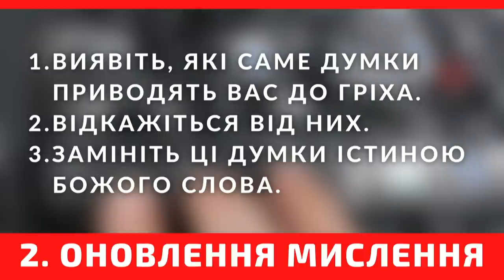Танці на граблях | єпископ Микола Савчук | 04.07.2021